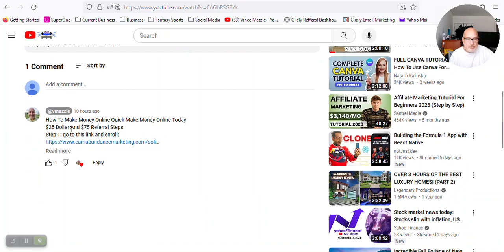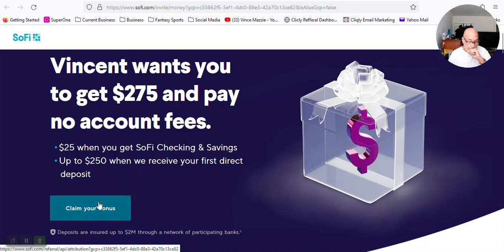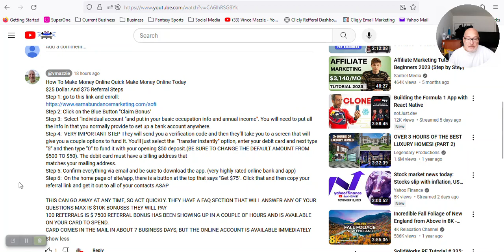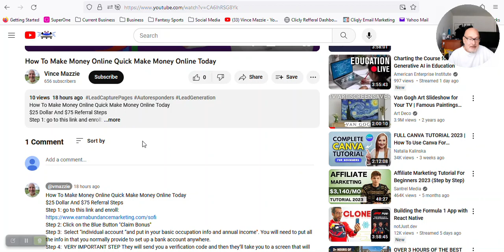Proof How To Make Money Online Beginners (Get $75 Per Referral)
$25 Dollar And $75 Referral Steps
Step 1: go to this link and enroll:
Step 2: Click on the Blue Button "Claim Bonus"
Step 3:  Select “individual account “and put in your basic occupation info and annual income". You will need to put all the info in that you normally provide to set up a bank account anywhere.
Step 4:  VERY IMPORTANT STEP They will send you a verification code and then they’ll take you to a screen that will give you a couple options to fund it. You’ll just select the  “transfer instantly” option, enter your debit card and next type “5” and then type “0” to fund it with your opening $50 deposit.(BE SURE TO CHANGE THE DEFAULT AMOUNT FROM $500 TO $50). The debit card must have a billing address that
matches your mailing address.
Step 6:  On the home page of site/app, there is a button at the top that says "Get $75".
THIS CAN GO AWAY AT ANY TIME, SO ACT QUICKLY. THEY HAVE A FAQ SECTION THAT WILL ANSWER ANY OF YOUR QUESTIONS MAX IS $10K BONUSES THEY WILL PAY
100 REFERRALS IS $ 75.00 REFERRAL BONUS HAS BEEN SHOWING UP IN A COUPLE OF HOURS AND IS AVAILABLE ON YOUR CARD TO SPEND.
CARD COMES IN THE MAIL IN ABOUT 7 BUSINESS DAYS, BUT THE ONLINE ACCOUNT IS AVAILABLE IMMEDIATELY

Are you ready to take control of your finances and unlock a world of possibilities? Look no further than SoFi, the innovative platform designed to help you achieve financial freedom, all from the comfort of your own home.

With SoFi, not only can you manage your money effortlessly, but you can also earn some extra cash along the way! For a limited time, we are offering an exclusive $25 bonus when you make a deposit of $50 or more. It's our way of welcoming you to the SoFi family and jumpstarting your financial journey.

But the benefits don't stop there. We believe that sharing is caring, which is why we've introduced our generous referral program. For every friend or family member you refer to SoFi, you'll receive a whopping $75 reward. And the best part? There's no limit to the number of referrals you can make, so the earning potential is truly limitless. In fact, you can earn up to a maximum of $10,000 in referral bonuses!

But SoFi is more than just a bank. They are your trusted financial partner, offering a wide range of services and tools to help you achieve your financial goals. Whether you're looking to save for a dream vacation, pay off student loans, or invest in your future, SoFi has got you covered.

Remember, your financial success is just a click away. So what are you waiting for? Join SoFi and embark on a path to financial freedom like never before.

We encourage you to leave your questions in the comment section of the video for a more interactive discussion.

The content of this video is intended for educational and entertainment purposes only. There is no assurance that you will earn any money by implementing the strategies and ideas discussed in this video. This should not be interpreted as financial advice. Achieving the results mentioned in this video requires dedication, experience, and knowledge. We have made every effort to ensure the accuracy of the information presented in this video, but we cannot guarantee that the websites referred to in this video are error-free. You agree not to rely solely on the information provided in this video.

TAX ADVICE: It is highly recommended to consult with a tax professional before starting a business. As I am not an accountant, I am unable to provide advice in this area.